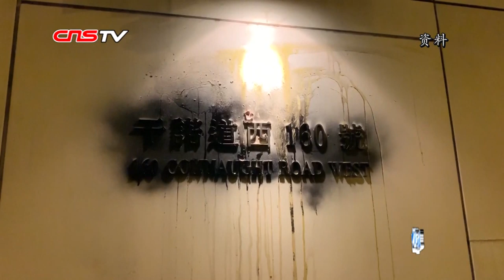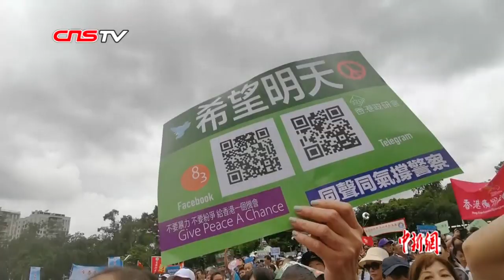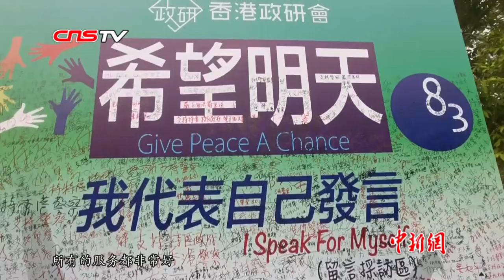香港市民诉生计受冲击 盼安宁得恢复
连日来，香港部分激进分子发动的所谓罢工和滋扰活动，对香港交通、餐饮、服务业造成全面冲击。8月5日早上7时30分左右，有示威者以阻止地铁车门关闭、拉动紧急制动拉手等方式，阻碍列车正常运行。市民不得不转乘公交、接驳巴士或船上班，多个公交站和的士站大排长龙。路面交通亦受阻严重，多条道路出现堵塞现象。不少市民因不满“被罢工”，与示威者发生争执。

据了解，受事件影响当天共有八条地铁线路于市民上班高峰期部分或全线暂停服务，香港国际机场有约200班抵港和离港航班被取消。受交通影响，商场、街市商铺的人流量亦大幅减少。让不少市民“手停口停”，生计受到冲击。

自2019年6月起，香港已经陆续发生多起暴力事件。示威者包围警察总部，围攻警察；围堵中央人民政府驻香港特别行政区联络办公室，向大楼门口悬挂的国徽投掷黑色油漆弹 ；部分示威者聚集在香港国际机场，围攻老人，骚扰乘客；甚至有暴徒拆走海港城前面旗杆上的国旗，扔入海中！这些暴力行为让很多人不堪其扰。众多香港市民呼吁，激进分子尽快收手，还他们一个安宁祥和的香港。

8月3日，大批民众手持“撑警”“不要纷争不要暴力”等标语从全港各区汇聚于香港维多利亚公园，支持香港警察和香港特区政府，呼唤理性，反对暴力。在港居住20年的意大利人雷纳托手拿一叠自己印制的“我爱香港警察”的贴纸，逢人便发。他称，看到社会混乱，感到生气和难过。8月3日下午，香港一批黑衣蒙面者将海港城门口的五星国旗降下，揉成一团扔入海中。这一恶劣行径引发香港社会各界极大愤慨。8月4日上午9时，上百名香港市民自发前往香港尖沙咀天星码头举行升国旗仪式。市民严正谴责暴徒侮辱国旗的恶劣行径，并向国旗敬礼。8月5日晚，继3日侮辱国旗之后，激进示威者再次降下尖沙咀天星码头外的国旗扔入海中。5日晚11时30分，维港旁市民高声唱响国歌，五星红旗冉冉升起，再度飘扬维港两岸。

8月5日，香港特区行政长官林郑月娥会见传媒，回应近期连串暴力冲击及当日有示威者发起罢工及阻塞交通情况。林郑月娥特别提到，一部分人用暴力表达政治诉求，部分极端行为甚至令事件变质，包括污损国徽，将升起的国旗拆走抛下海，扬言要搞“革命”甚至“光复香港”，有关行为已远远超越原有的政治诉求。这些挑战国家主权、危害“一国两制”的违法行为，会摧毁香港的繁荣稳定，将香港推上一条不归路。